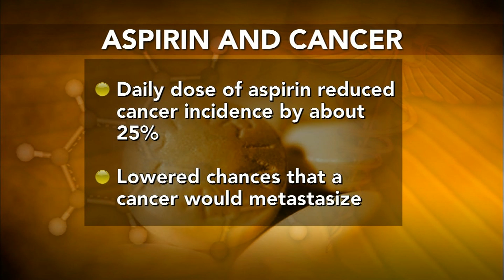How Aspirin May Help Prevent Certain Kinds of Cancer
A daily low dose of aspirin could potentially combat a variety of cancers, according to a series of studies published in the medical journal The Lancet. Ray Suarez discusses the study and the health benefits and risks of aspirin with Harvard Medical School's Dr. Andrew Chan, who wrote a commentary on the studies.